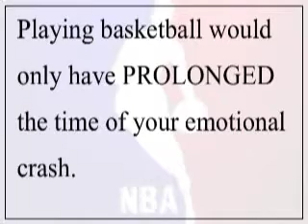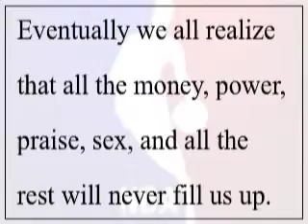DC117: Finding Happiness In All The Wrong Places, Part 3